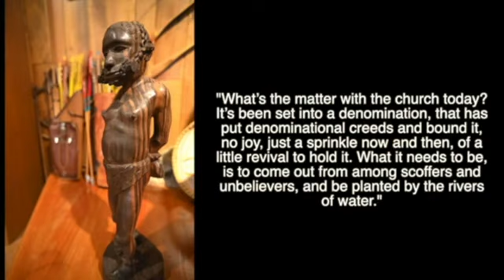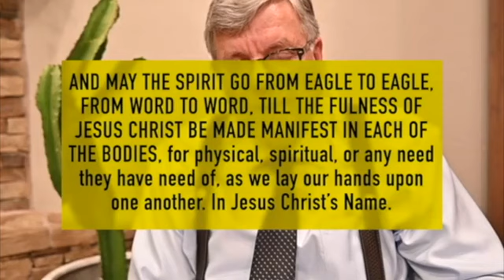CAVERNA DE ANIMAL DO IRMÃO BRANHAM